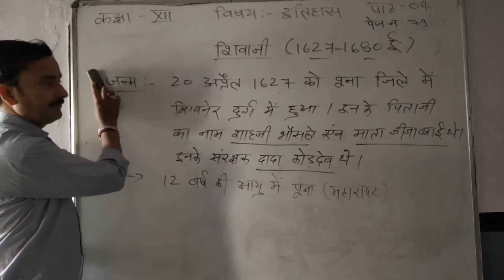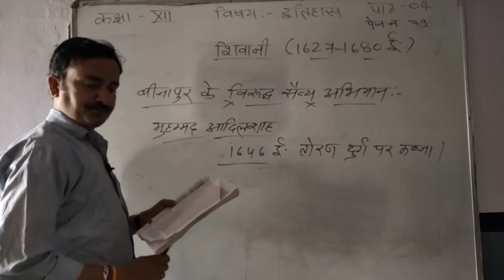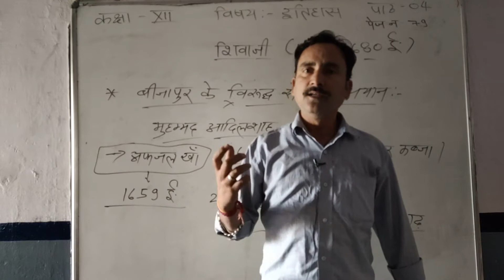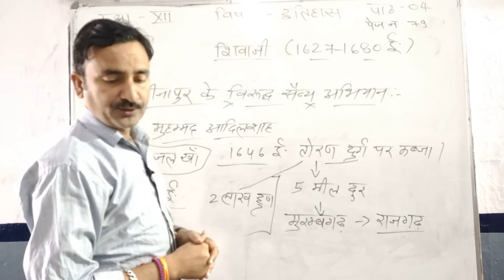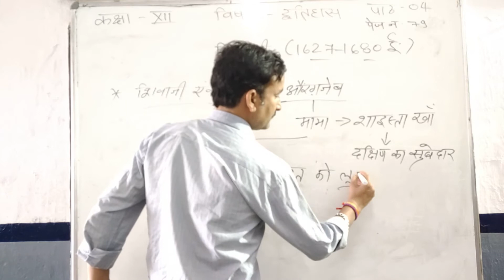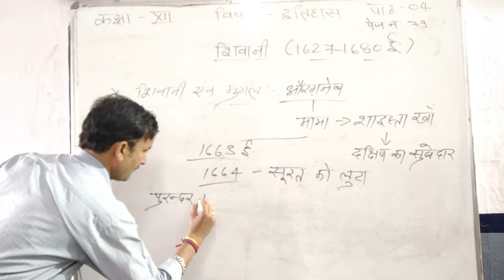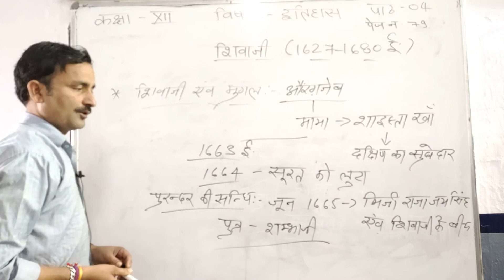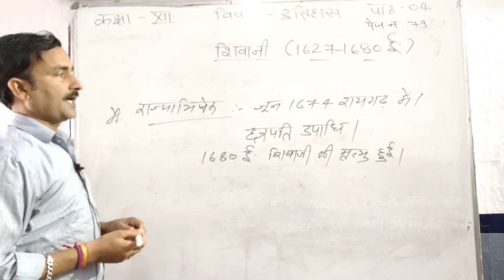CLASS 12 HISTORY CH 4 SHIVAJI